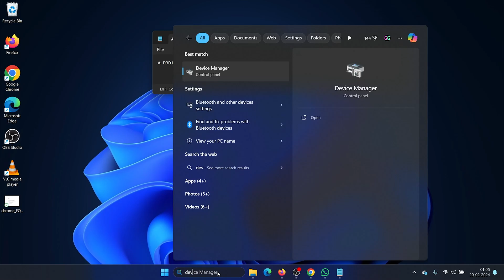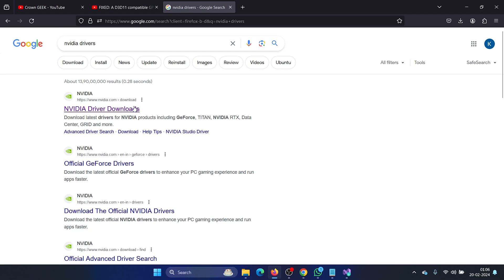A D3D11 compatible GPU feature level 11 0 shader model 5.0 is required to run the engine on Windows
Video Title: A D3D11 compatible GPU feature level 11 0 shader model 5.0 is required to run the engine on Windows

Dive into the immersive world of gaming with our latest engine. Experience breathtaking graphics and seamless performance, powered by a D3D11 compatible GPU feature level 11.0 shader model 5.0. Join us as we push the boundaries of gaming technology! Don't miss out on the adventure – make sure your hardware meets the requirements to run the engine smoothly.